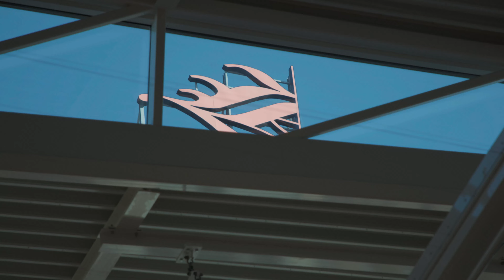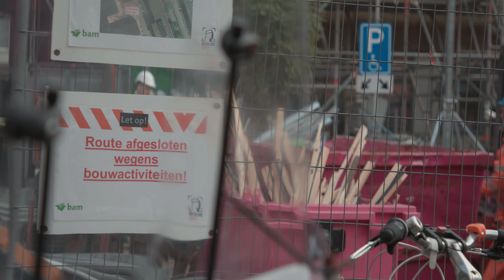Vorderingen bouw ZP7 – Deel 10: Reacties nieuwbouw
De nieuwbouw aan het Zernikeplein 7 (ZP7) voor de Hanzehogeschool is opgeleverd en in gebruik genomen. Het naast gelegen F-gebouw, het laatste onderdeel van de verbouwing, staat geheel in het teken staat van duurzaamheid en energiebesparing.

Bekijk in deze video de positieve reacties van de studenten, docenten en medewerkers van ZP7.